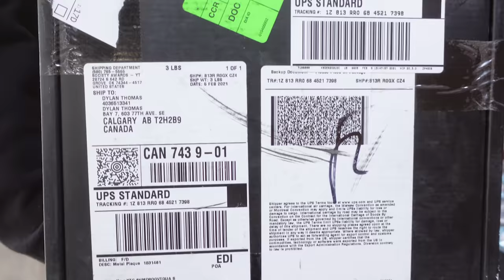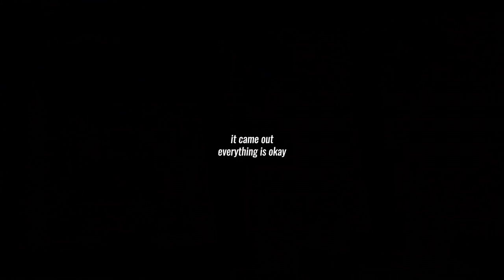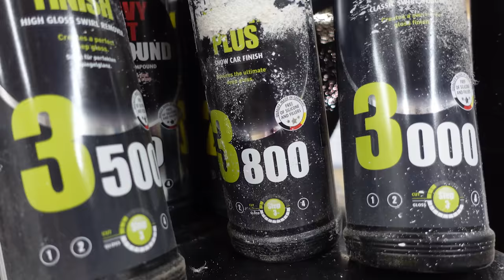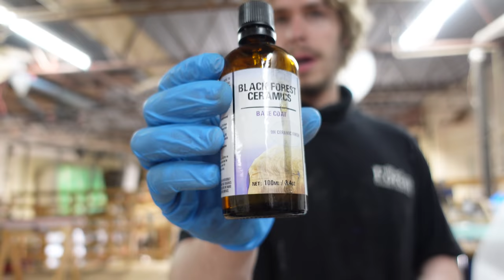We Did a Resin Pour on Our Silver Play Button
0:00 - 0:24 - Intro
0:25 - 0:51 - Unboxing
0:52 - 4:07 - Preparing Resin Pour
4:08 - 5:33 - Resin Pour
5:34 - 6:51 - Demoulding
6:52 - 7:39 - Planing, Cutting, Sanding
7:40 - 12:23 - Finishing
12:24 - 14:27 - Final Looks + Outro